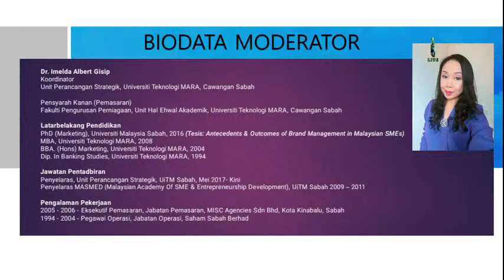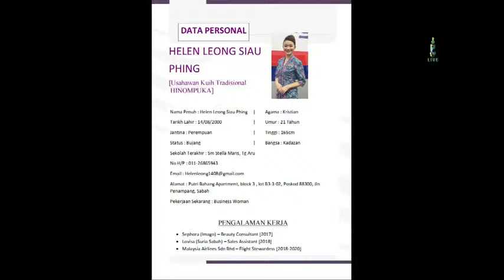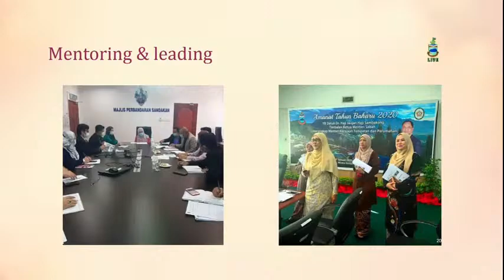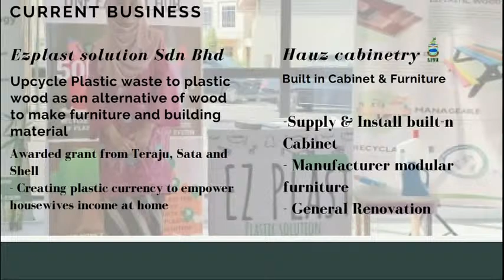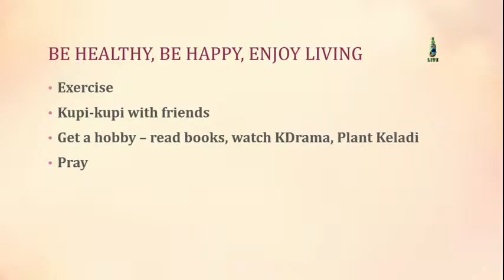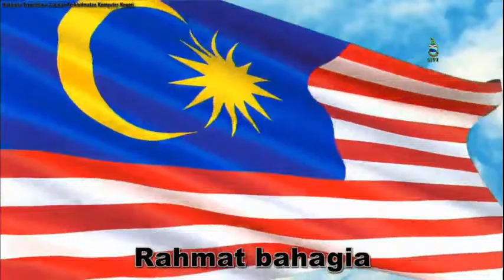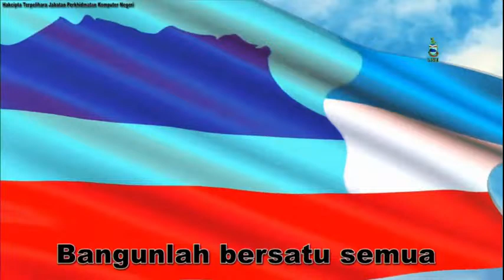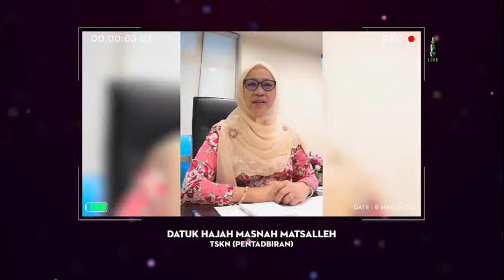Sambutan Hari Wanita Antarabangsa 2021 (JHEWA)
choosetochallenge Pada jam 10:00AM, 8 Mac 2021 di Ballroom, Wisma Wanita Kota KInabalu, Sabah.

Dirasmikan oleh YB Tuan Ir. Shahelmey Yahya, Menteri Pembangunan Masyarakat dan Kesejahteraan Rakyat.